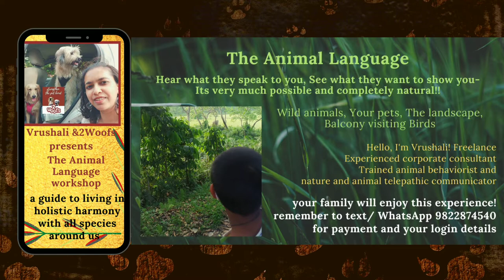TheBest 1 hour introduction to animalcommunication during 2023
TheBest 1 hour spent in nature during 2023.
Attend my online webinar! Stayhome stay safe.
This specially curated online webinar takes you on an introduction to animalcommunication where you can understand
1) How to do telepathy
2) Meaning of dog communication with humans
3) Talk to a family dog LIVE!
4) Take a short trip with indianwildlife via videos
5) While Stayhome stay safe.